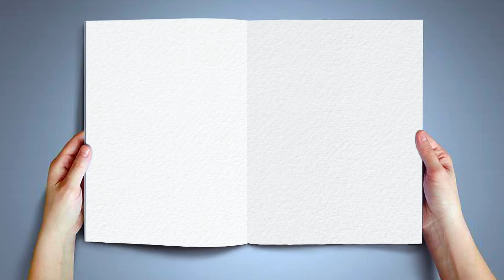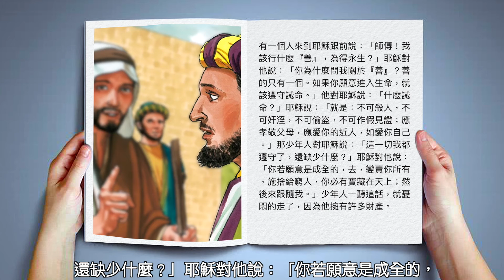常年期第二十週 星期一🍀普通話〖瑪竇福音19:16-22〗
瑪竇福音19:16-22（財帛的為害）

有一個人來到耶穌跟前說：「師傅！我該行什麼『善』，為得永生？」耶穌對他說：「你為什麼問我關於『善』？善的只有一個。如果你願意進入生命，就該遵守誡命。」他對耶穌說：「什麼誡命？」耶穌說：「就是：不可殺人，不可奸淫，不可偷盜，不可作假見證；應孝敬父母，應愛你的近人，如愛你自己。」那少年人對耶穌說：「這一切我都遵守了，還缺少什麼？」耶穌對他說：「你若願意是成全的，去，變賣你所有的，施捨給窮人，你必有寶藏在天上；然後來跟隨我。」少年人一聽這話，就憂悶的走了，因為他擁有許多財產。